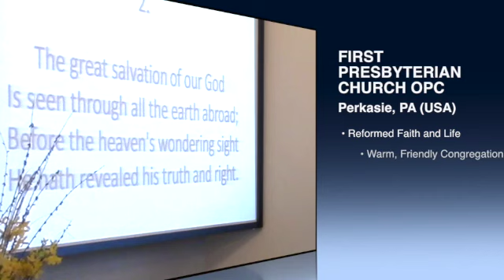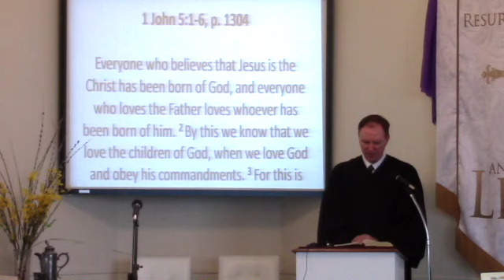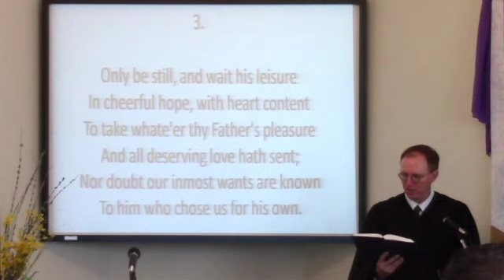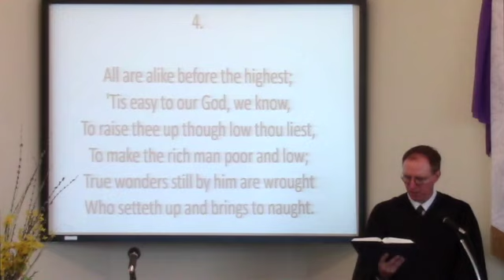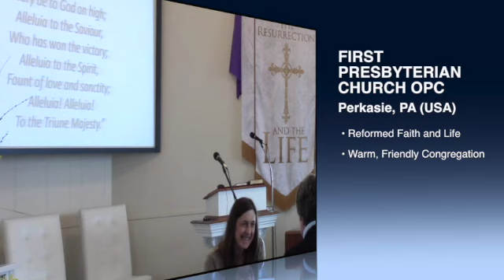First OPC Perkasie PA Worship Service, 5/06/2018.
"Oh sing to the Lord a new song,
    for he has done marvelous things!
have worked salvation for him." Join the congregation of First Presbyterian Church in Perkasie, PA as we worship the Lord by his Word and Spirit.